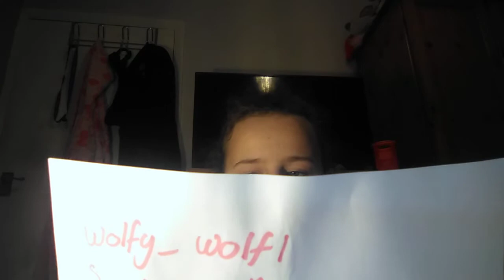My first video in like a year